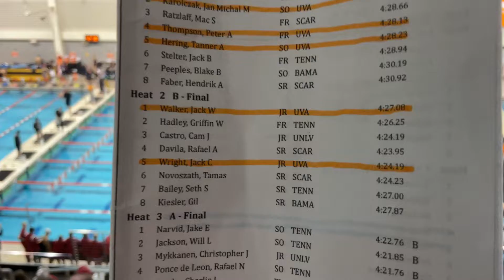M Finals 500 FR H2: Walker, Wright